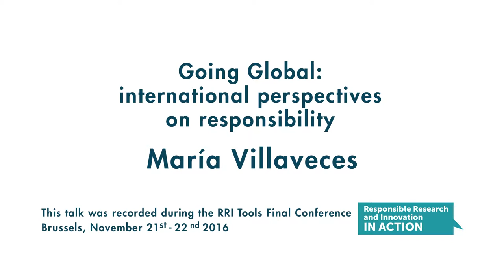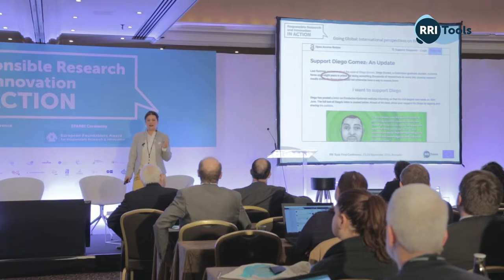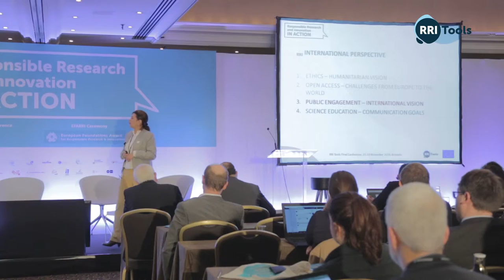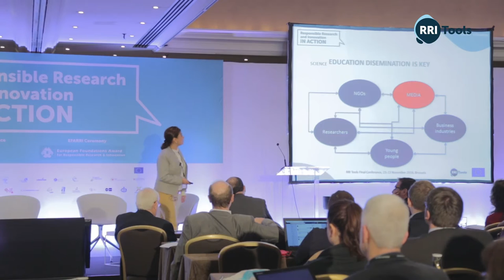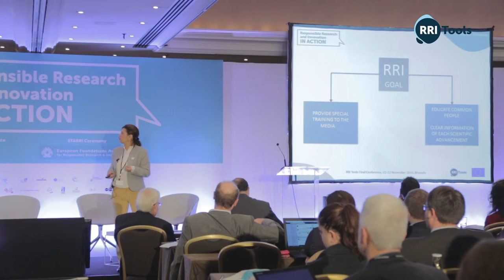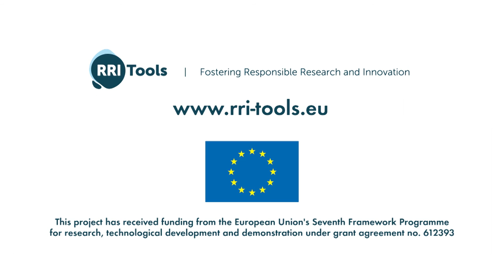Going Global: international perspectives on responsibility. By María Villaveces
This talk was recorded during the RRI Tools Final Conference

María Villaveces is Chief executive officer at the Colombian Association for the Advancement of Science Based Research and Social Responsibility in Higher Education